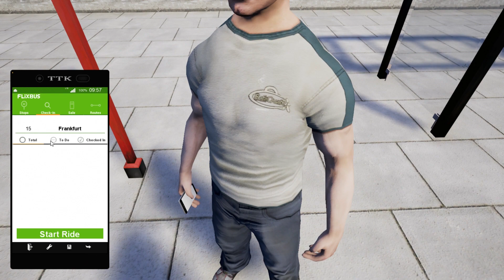FERNBUS SIMULATOR 2016 - Frankfurt Flughafen und Hauptbahnhof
«FERNBUS SIMULATOR»
Unterstütze den Entwickler